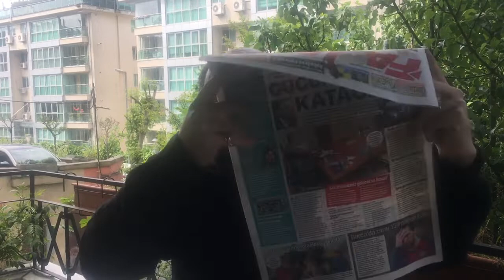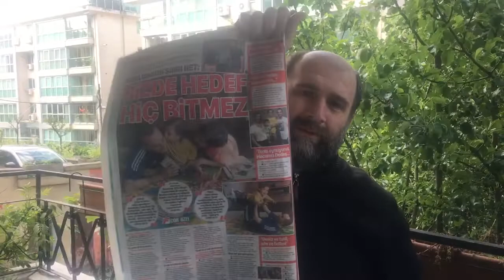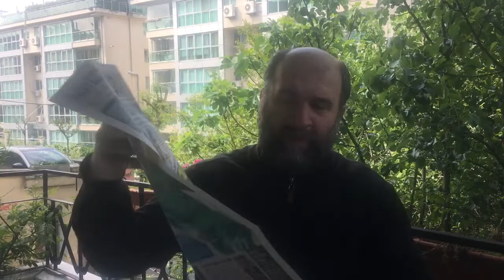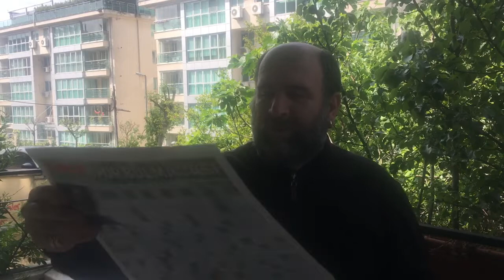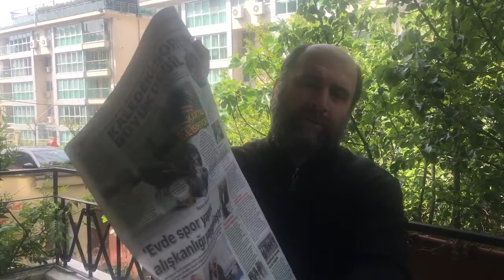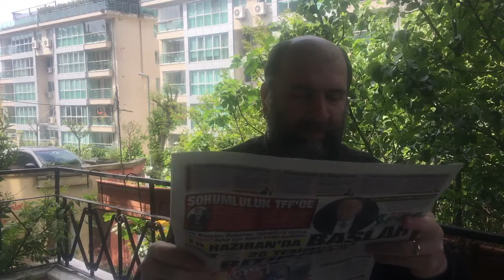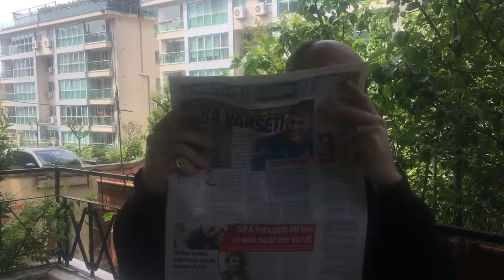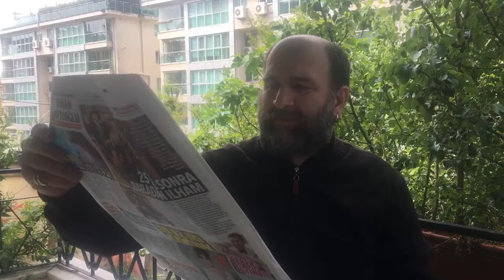LİGLERİN BAŞLAMASI FUTBOLCULARI NASIL ETKİLER? - İlker Duralı ile Sabah İdmanı